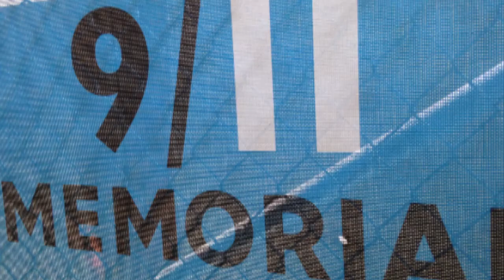Las 10 Estrategias de Manipulación Mediática